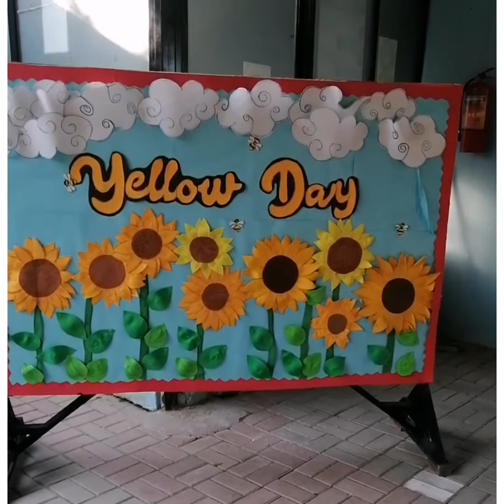Yellow day decor ideas by food menu art 🧅🍋🍌🍟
Yellow day decor ideas by food menu art 😉😉🎨In this video I have shared some wonderful ideas of yellow day for school boards and props.
School Decor Ideas School Bulletin Boards Classroom Decorations Event Decor Ideas Creative Boards DIY School Decor School Events Decor Festive School Boards Themed Classroom Decor